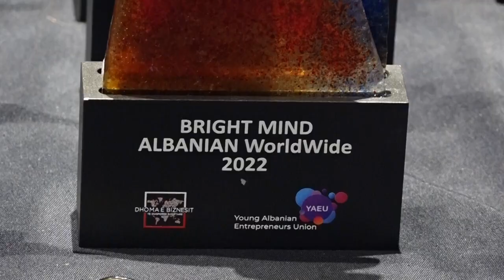Dr. Shefki Hysa Governor of Diplomatic Mission Peace and Prosperity honored Mr. Lazim Destani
Diplomatic Mission Peace and Prosperity (DMPP) staff during the evaluation ceremony of Mr. Lazim Destani.
Diplomatic Mission Peace and Prosperity (DMPP) with the special participation of the Universal Peace Council (U.P.C), represented by the Archbishop Gioacchino Collica, Vice Chairmen of U.P.C and Chancellor of Africa for U.P.C, Mr. Marouan El Mansoub and with his international partners has the pleasure to reward with the Golden Medal: “GENERAL OF PEACE DWIGHT D. EISENHOWER” for his contribution in service of peace and prosperity in all the world, the philanthropist businessman Mr. Lazim Destani. In the ceremony was present Dr. Shefki Hysa, Governor of the Diplomatic Mission for Peace and Prosperity (DMPP), Haxhi Dede Dr. Edmond Brahimaj (Baba Mondi), the World Leader of Bektashism, High Commissioner for World Peace, AUGP, DMPP, UN Mission, Honorary Ambassador, Golden Medal “Order of Peace Missionary Mahatma Gandhi” (DMPP), “Human Excellency Golden Award” DMPP, Archbishop Gioacchino Collica, Vice Chairmen of Universal Peace Council (U.P.C), Mr. Marouan El Mansoub, Chancellor of Africa for U.P.C, Mr. Uwe Zirbes, Public Businessman, Honorary Ambassador of DMPP, Mrs. Klodiana Toptani, Public Businesswomen, Honorary Ambassador of DMPP, General Dede Prenga, General of "Peace Eisenhower”, Honorary Ambassador of DMPP and Mr. Alket Myftaraj, Public Businessman, Honorary Ambassador of DMPP.